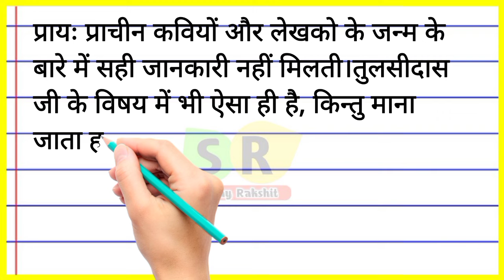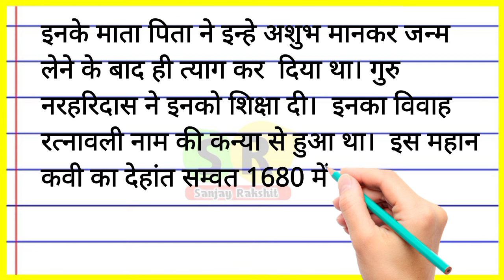मेरा प्रिय कवि तुलसीदास पर निबंध | Mere priya Kavi par nibandh | Nibandh lekhan hindi mein